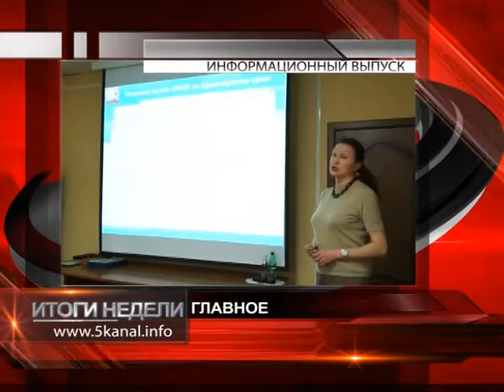Итоги недели 2015 03 20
Приветствие
Обзор
Пожар
"Творческая встреча"
Студенты тех.колледжа стали победителями рег. чемпионата проф. мастерства
Смотрите далее
Реклама
Гость студии
Ветеран (рубрика)
Анонс передачи "Культурная столица"
Прощание
Погода